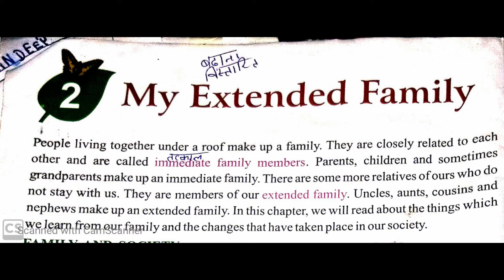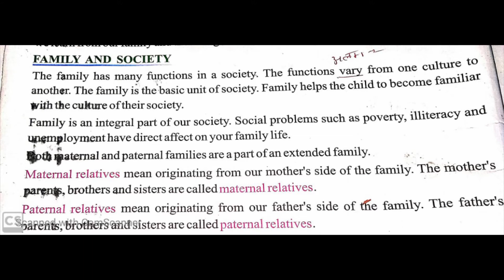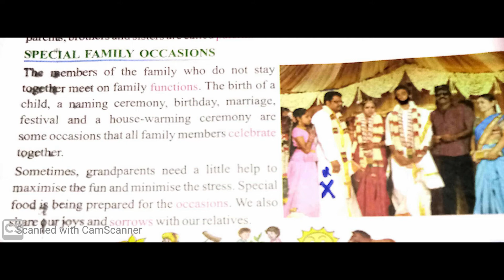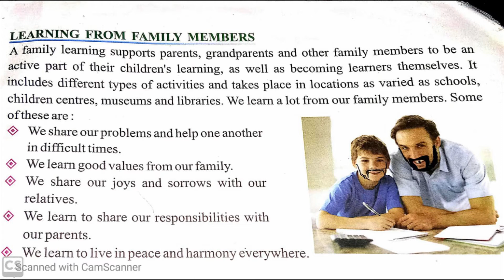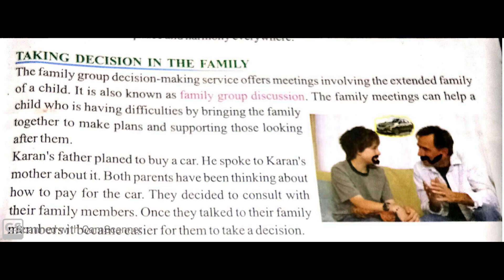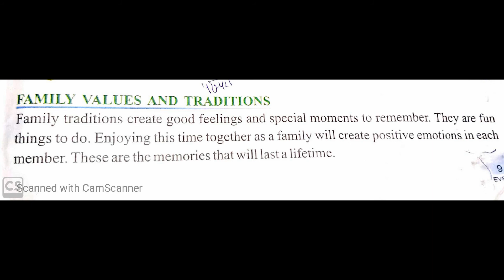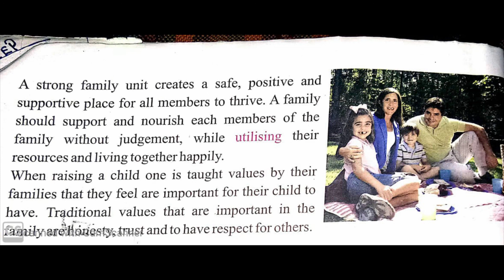Home Work 24-04-2020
Please Read Lesson